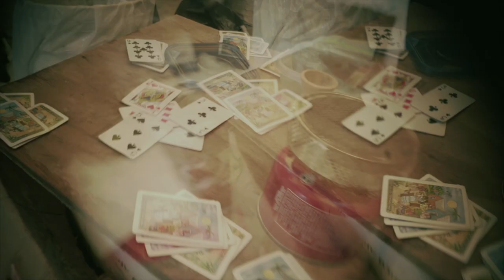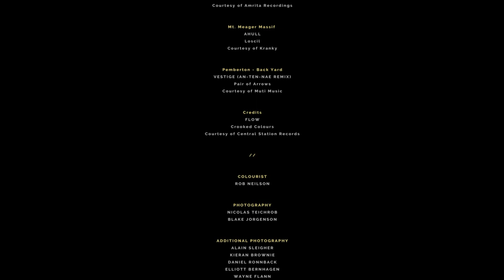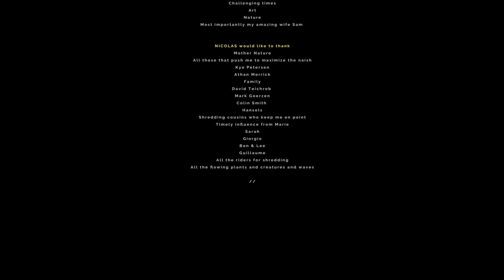NUMINOUS A Ski Film